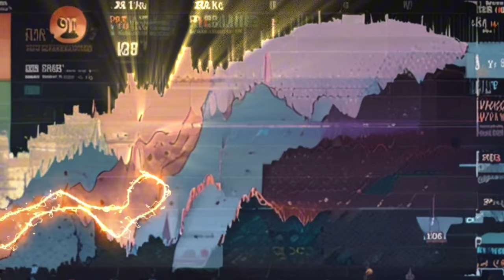Hollywood 2 (2024) Blockbuster New Movie, Scott Adkins, Ann Truong, Rhona Miltra, Facts and Reviews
We used various effects, sound mixing, artificial intelligence technology and movie analytic to achieve what we wanted. It’s just for our fun in art that we present it to the YouTube community. Thanks for your support as we demonstrate our creativity and storytelling abilities.
we don't sell any items we don't have any store all this images on this channel  displayed are assumed on public domain we bring together Beautiful collection for you
Join us and let’s explore the much involving world of Hard Target 2. Behind the scenes, we will uncover secrets, details of production and fun stories from the set. We’ll spotlight the roles that Scott Adkins, Ann Truong, and Rhona Mitra played in this exciting sequel as well as gauge how audiences and reviewers rate it. If you love action movies or are interested to know what sets this particular film apart, then this is a video worth watching for you. Discover more about the cast now; understand what issues filming encountered throughout its production and how people talked about it right after its release. No one should miss reading these amazing reflections!
For purposes such as criticism ,comments ,new reporting  teaching scholarship and research.
Fair Uses is permitted by copyright statute that might be infringing